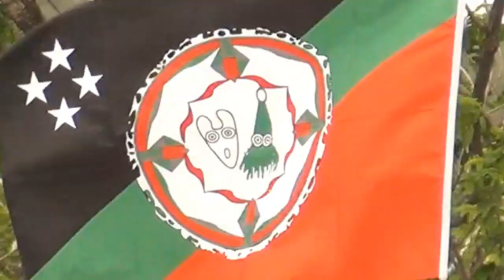2018 ENB DAY @ SIR JOHN GUISE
Strongim pas in tumbuna